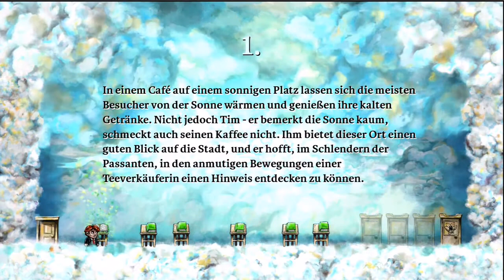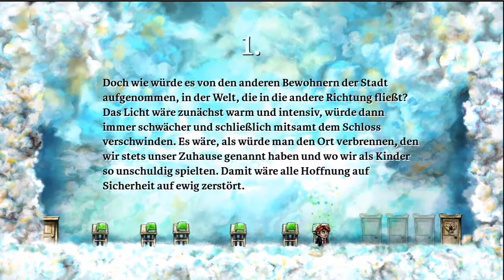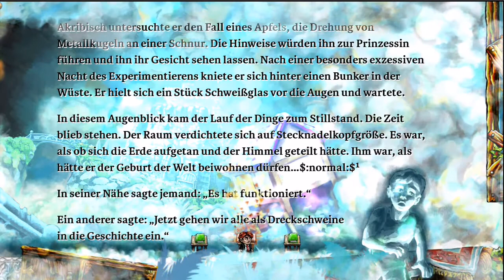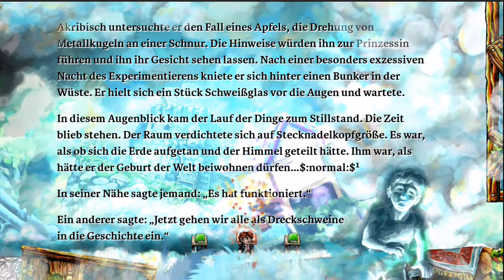Let´s Play Braid German #9 - Der wahre Bösewicht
Was ist hier los?